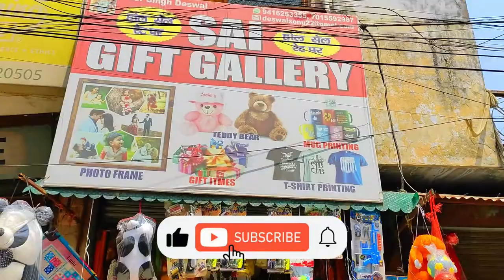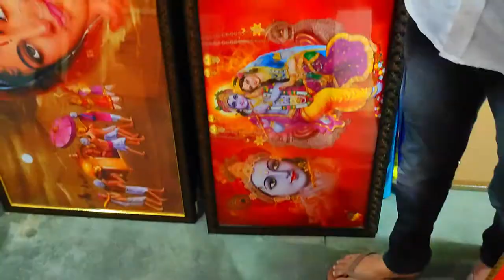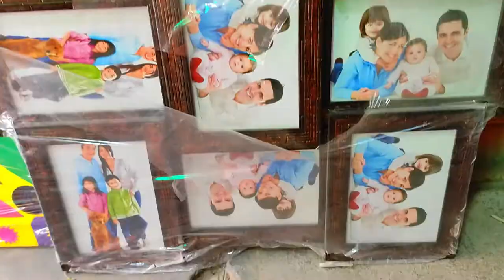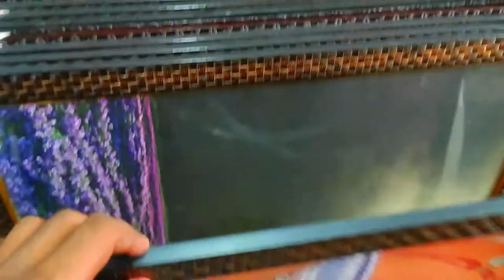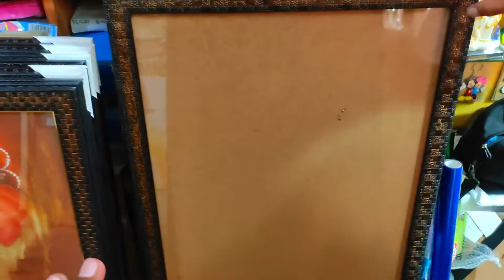Najafgarh Market Vlog | Gift Items Wall Painting Cheapest Price Clocks,Valentine gifts Diwali Gifts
Gear..

MY PHONE VOLGING
My main camera
Vlogging camera PHONE
Main camera mic
MY LAPTOP

Digitek tripod
MINI Tripod
Scandisk memory card

your search .

❤️ VINAY KUSHWAHA ❤️